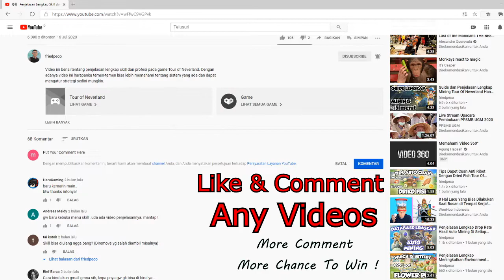Daftar Update Terbaru Tour Of Neverland 30 September 2020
- Give Away Alert : Tolong Baca Rules yesss  -

2. Hadiah terbagi menjadi 3, 2 hadiah (VIP pack) dipilih berdasarkan undian, 2 hadiah (Novice pack) diberikan langsung tanpa diundi.
3. 1 komentar = 1 nomor undian. Semua komentar yang masuk akan dicatat. Semakin banyak komentar maka kesempatan menang semakin tinggi. Komentar bebas boleh di video manapun.
4. Menulis banyak komentar dalam waktu singkat dapat dianggap spam oleh Youtube dan otomatis tidak akan muncul di kolom komentar. JANGAN SPAM komentar yang sama yes, tiap komentar yang sama aku hitung 1 nomor.
5. Undian dilakukan pada 30 September 2020, pemenang akan dihubungi secara langsung in game oleh IGN : Astromigaze (TIDAK DIKENAKAN BIAYA sama sekali, hati-hati penipuan).
6. Pemenang hadiah novice pack akan dipilih langsung oleh Friedpeco berdasarkan keunikan komentar dan komentar harus sesuai dengan topik video.

UPDATE INFO EVENT GIVE AWAY DIUNDI HARI INI !!!
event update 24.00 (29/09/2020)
Current prize pool : 2 VIP (rolled) 2 Novice Pack (best comment)

THIS IS OUR MILESTONE GUYS (Until September 30th)

MINGGU (4/10/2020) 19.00 WIB (malem)
LIVE STREAMING GIVE AWAY 1 VIP PACK 1 Novice PACK

Video ini berisi tentang daftar update terbaru setelah maintenance pada 29 September 2020. Update kali ini hanya menghasilkan beberapa perubahan pada sistem game dan belum terdapat fitur-fitur baru.

Bagi para pengunjung baru aku ucapkan selamat datang dan semoga kalian betah mampir di channel ini. Untuk pesan, kritik, dan saran silahkan coret-coret dibawah yaa guys !

-- Add my in game character : Astromigaze      (1st account)
                                                     Astromigazev    (2nd account)